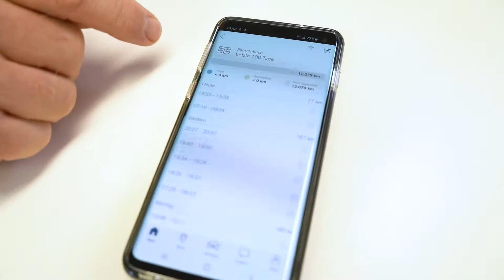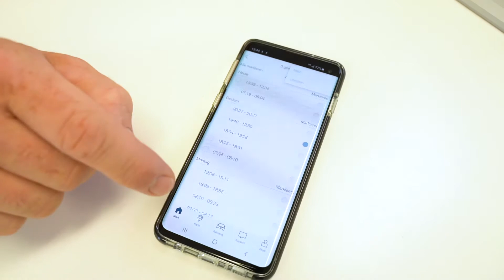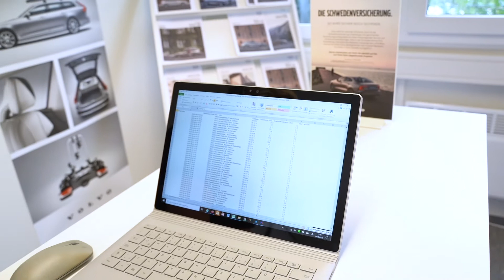Die Sendung mit dem Maik - Volvo On Call Fahrtenbuch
++FAHRTENBUCH LEICHT GEMACHT - MIT VOLVO ON CALL++
Viele Geschäftskunden nutzen die 1% (oder 0,5% bei E-Fahrzeugen) Versteuerung bei ihren Autos. Falls sie das nicht tun, müssen sie ein Fahrtenbuch führen. In der Volvo-on-Call App ist eins integriert, wo ihr jede Fahrt, per Knopfdruck, privaten oder geschäftlichen Zwecken zuordnen könnt und dann in Excel-Form an eure Email-Adresse schicken könnt. Wie das genau funktioniert, zeigt euch Maik in einer neuen Folge von "Die Sendung mit dem Maik".